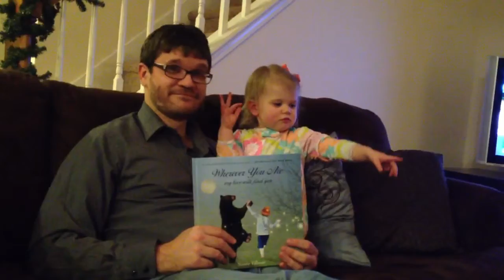Mommy and Daddy read a book to Olivia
Two stories